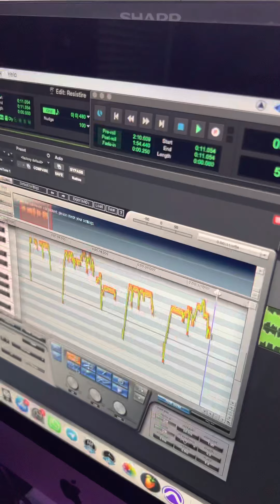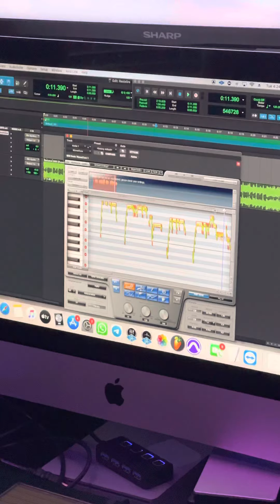Mariana visitando ArtSing Recording Studio en Davenport FL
martesdeemprendedores llegamos a la ciudad de davenportflorida

Atentos Artistas, Cantantes, Bailarines, Modelos … y a todo el que le guste cantar.

@artsingrecordingstudio Llego de Miami para quedarse en polkcounty

Hoy entrevisté a @alianmelian Empresario Exitoso, Productor Musical, Compositor, Musico y todo lo que se te ocurra, Alian es una cajita de sorpresas, hoy les habla a todos los que están emprendiendo un nuevo proyecto.

No te pierdas el video completo!